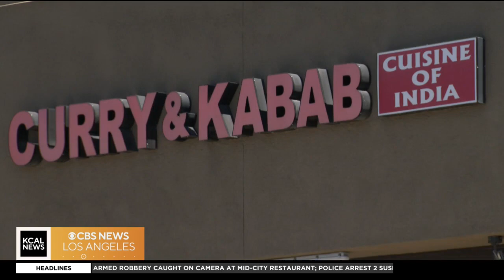SoCal Spotlight: Exploring Moreno Valley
KCAL News reporter Sheba Turk shows us all the fun things you can do in a town located in the Inland Empire called Moreno Valley.